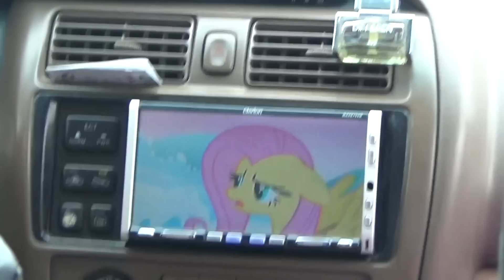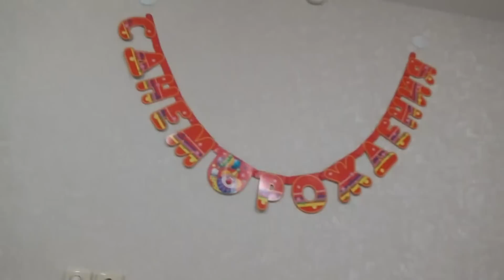ВЛОГ Урааа!!! Мы разобрали ёлку!